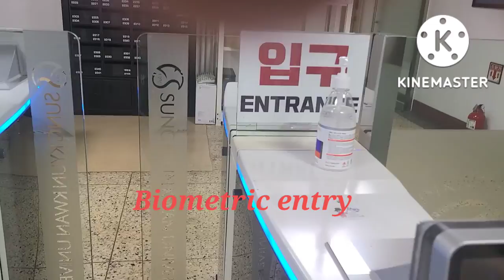A short Vedio of SKKU main Library and Dormitory Entrance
Sumsung Library of SKKU is shown in this vedio in a beautiful weather.